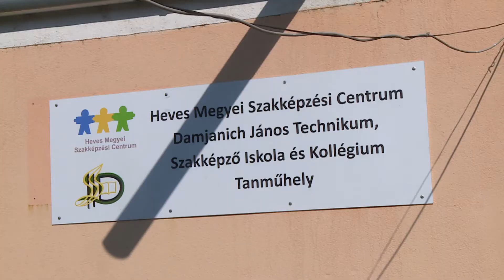Szakmafesztivál a DISZI kerekharaszti tanműhelyében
Nyolcadikos általános iskolai tanulók számára tartottak háromnapos szakmafesztivált a Damjanich János Szakközép-, Szakiskola és Kollégium kerekharaszti tanműhelyében október 11-13-a között. A program célja az volt, hogy munkafolyamatok gyakorlati megtapasztalásán keresztül keltsék fel a fiatalok érdeklődését az egyes szakmák iránt.